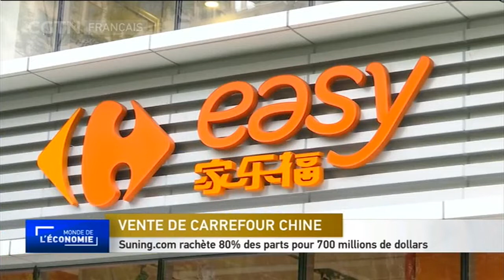Suning.com rachète 80% des parts pour 700 millions de dollars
L'enseigne française d'hypermarchés Carrefour a vendu une participation de contrôle de sa filiale chinoise au géant chinois de la vente Suning.com pour environ 700 millions de dollars. Carrefour affirme dans une déclaration avoir signé un accord avec le géant du commerce de détail électronique Suning.com pour la vente d'une participation de 80% dans Carrefour Chine. Carrefour conservera un participation de 20% dans l'affaire et deux sièges au conseil de surveillance de Carrefour Chine. Le groupe Suning International investira 4,8 milliards de yuans, soit environ 700 millions de dollars en numéraire. La vente est sujette à l'approbation des autorités chinoises et aux autres conditions usuelles. Carrefour a déclaré espérer que la vente soit finalisée d'ici la fin de l'année.